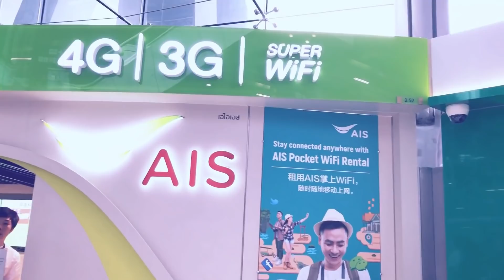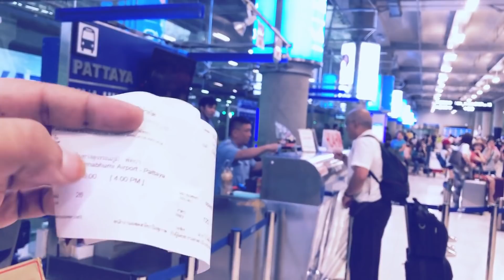BANGKOK TO PATTAYA BY BUS (AC BUS) AT JUST RS. 120/- BHAT PER PERSON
Bangkok Airport to Pattaya by Bus Walkthrough - 120/-  baht

 A step-by-step walkthrough of how to go from Bangkok Suvarnabhumi Airport to Pattaya by Bus. Travel time is approximately 2 hours. Buses leave hourly from 07,00 to 22,00. This works out much cheaper than a private taxi and is almost as fast and probably more comfortable.